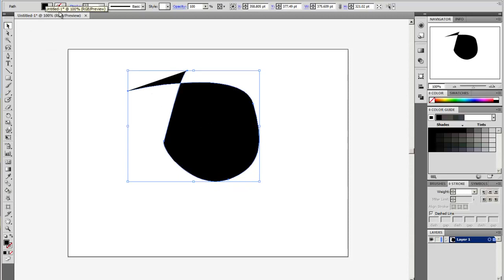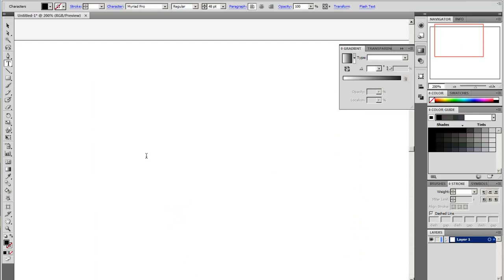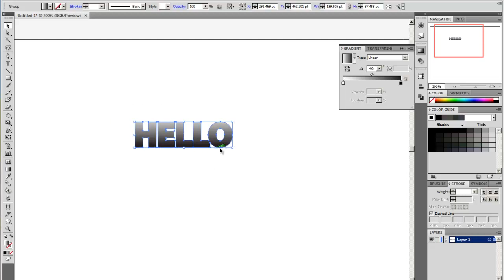How to "Create Outlines" from a stroke (Outline Stroke). [Adobe Illustrator]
In this tutorial I show you how to create outlines from a stroke in Adobe Illustrator. This is when you need to add a gradient to a stroke, manipulate the edges of a stroke, make bolder text without the stroke outline etc. Whatever you need it for.

I used Adobe Illustrator CS6 in this video, but it will also work in most other versions such as Adobe Illustrator CC (creative cloud).